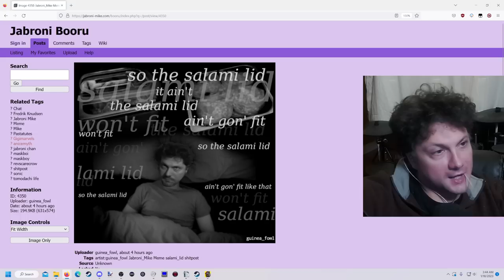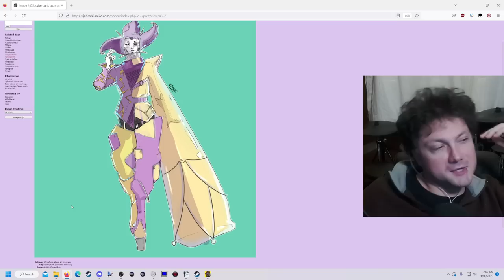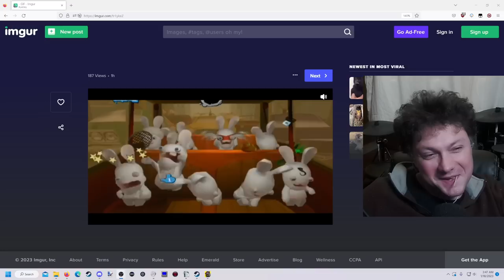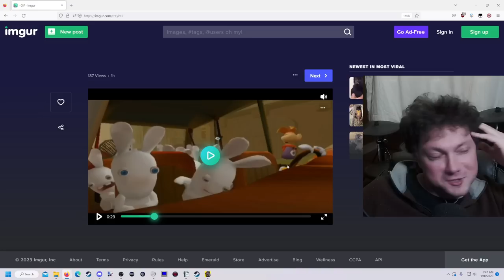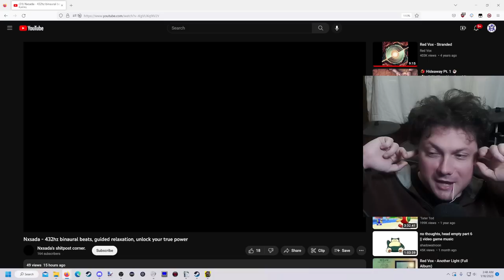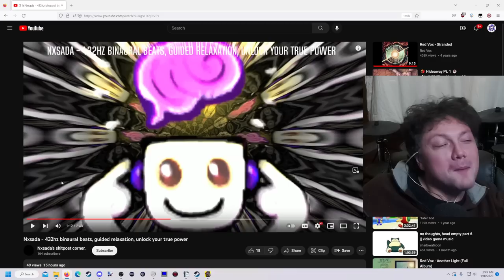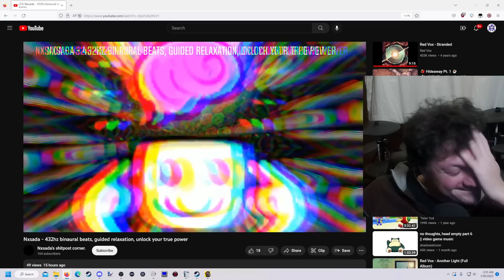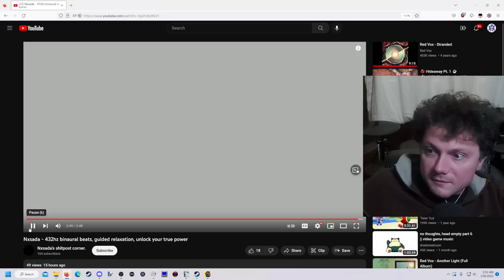In Night City, You Can Jabroni Mike (CyberPunk 2077)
⏳Timestamps⏳
00:00 Intro
18:52 Cyberpunk 2077
5:19:01 Art